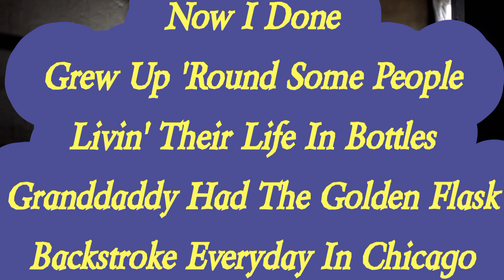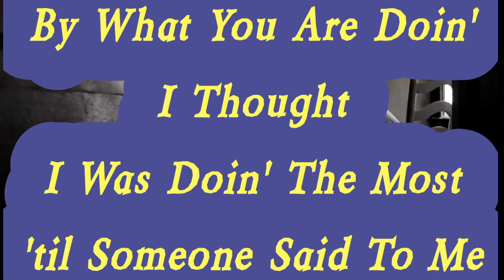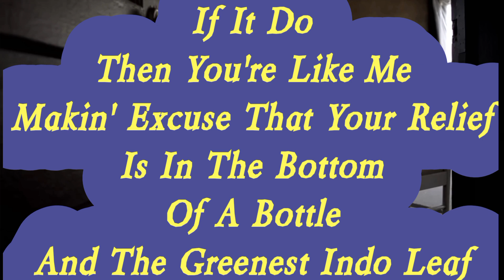Kendrick Lamar - Swimming Pools (Lyrics)*EXPLICIT